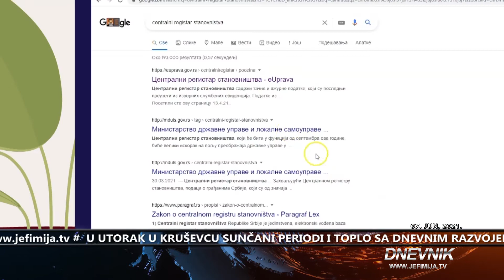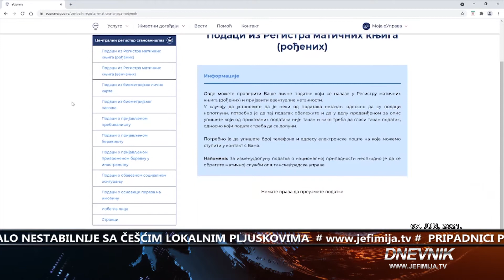Centralni registar stanovništva svi lični podaci na jednom mestu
Da li znate šta je Centralni registar stanovništva? Možda vam se čini da to sa vama nema dodirnih tačaka, ali nije tako, jer je Registar građana upravo jedan od četiri osnovnih registara na kojima se zasniva razvoj savremene elektronske uprave. Svi lični podaci građana sada se nalaze na jednom mestu i omogućavaju brže i efikasnije obavljanje poslova u kontaktu sa državnom administracijom. Na koji način, detaljnije u prilogu.